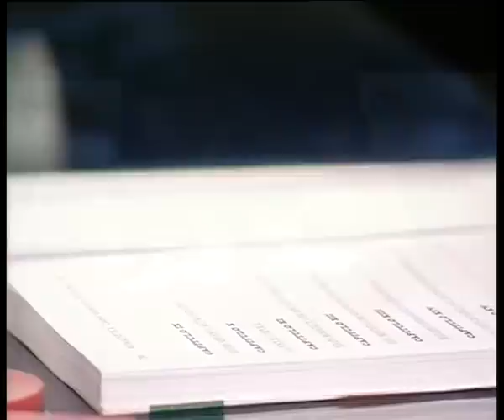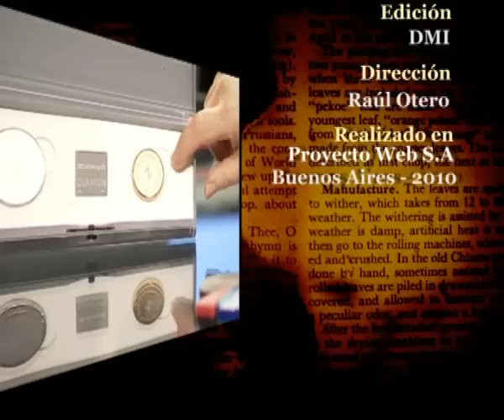Leyendo con el Autor (Perez Martinez) 30/07/2010 (3/3)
En Leyendo con el Autor, Irene Roust entrevista a Graciela Perez Martinez, especialista en Magnetoterapia.